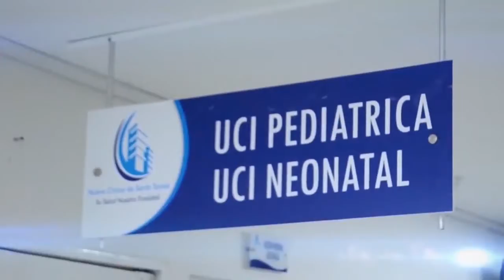LA ORQUESTA SINFÓNICA DEL CARIBE OFRECERÁ UN CONCIERTO DE SEMANA SANTA